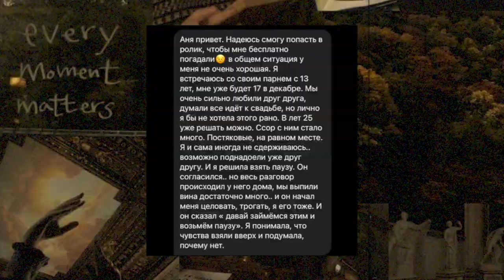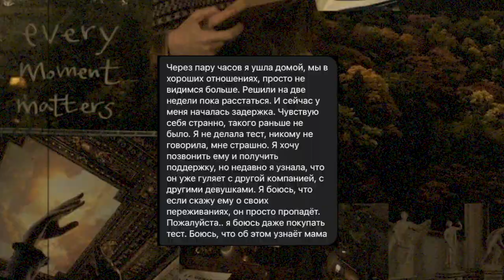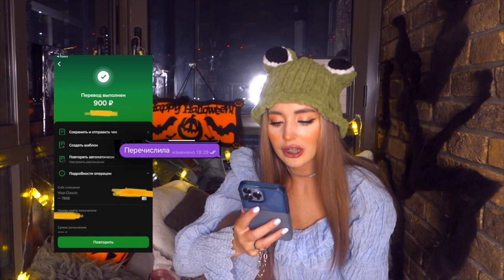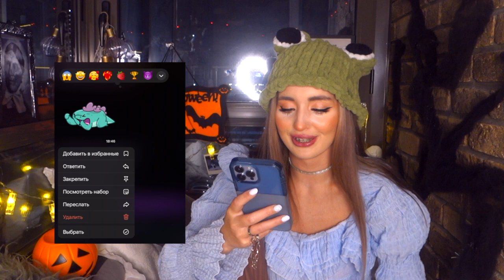ПРОВЕРКА ГАДАЛКИ с АВИТО! БЕРЕМЕННА в 16 лет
та самая запрещённая ✿︎*ﾟ︎anayporter